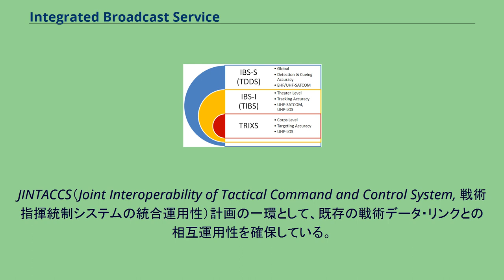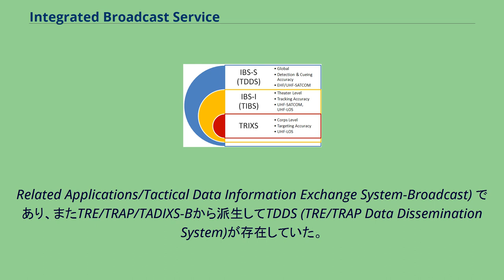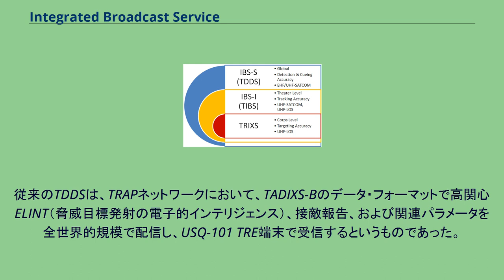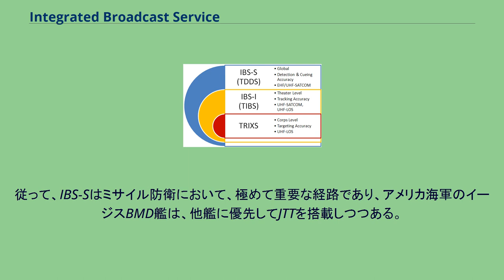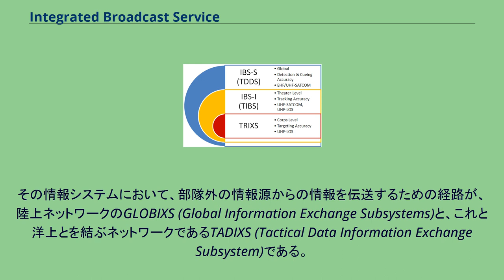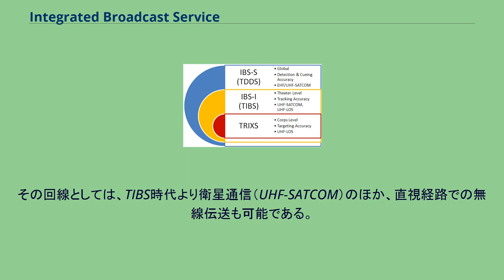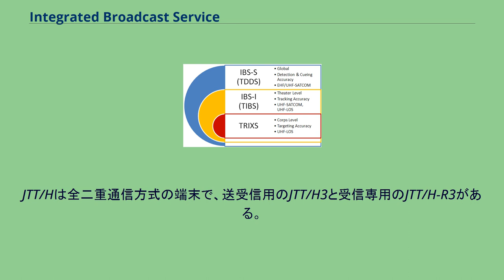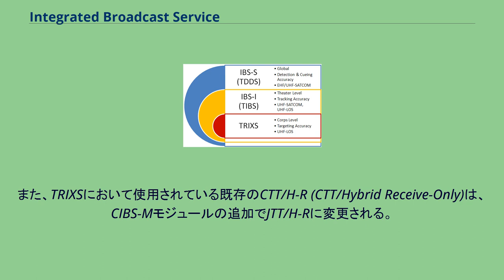Integrated Broadcast Service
IBSの主要3サービスの関連性を示したシェーマ。
IBS（Integrated Broadcast Service、統合同軸報送信サービス）は、アメリカ四軍（陸海空+海兵隊）が運用する、統合情報配布ネットワーク。
既存の複数のネットワークを統合したもので、アメリカ軍の情報活動の基幹となるネットワークである。
IBS（Integrated Broadcast Service）は、アメリカ国防総省の主たるネットワークのひとつで、あらゆる軍事階梯において、国家など高レベル管理の情報資産によりもたらされる高緊急度の情報資料を伝えるものである。
JINTACCS（Joint Interoperability of Tactical Command and Control System, 戦術指揮統制システムの統合運用性）計画の一環として、既存の戦術データ・リンクとの相互運用性を確保している。
1970年代後期より、アメリカ各軍はTENCAP (Tactical Exploitation of National Capability; 国家管理システムの戦術的利用)計画により、種々の情報配布ネットワークを構築したが、これらはそれぞれ異なるアーキテクチャに則っており、しばしば混乱による弊害が発生した。
これらを統合し、再構築したのがIBSである。
IBSの目標は、単一のブロードキャスト (Common Interactive Broadcast: CIB) 、単一のデータ・フォーマット (Common Message Format: CMF)の実現にある。
これにより、階梯の上下を問わず、アメリカ四軍、さらにはアメリカ国家安全保障局の高レベルの情報資産（偵察衛星など）によって収集された情報が、即座に作戦指揮官の手元に届くようになった。
弾道ミサイル発射の早期警戒情報、戦略偵察機による偵察情報、通信傍受や発振状況などのシギントに至るまで、極めて機密レベルの高い情報が流通しており、米軍の情報活動の基幹となるネットワークである。
旧来の米軍の情報配布ネットワークは、3つの主流と、そこから分岐した複数の亜流によって構成されていた。
3つの主流とは、 軍団階梯のTRIXS (Tactical Reconnaissance Intelligence eXchange System) 戦域階梯のTIBS (Tactical Information Broadcast Service)、 全世界的規模のTRE/TRAP/TADIXS-B (Tactical Receive Equipment/Tactical
Related Applications/Tactical Data Information Exchange System-Broadcast) であり、またTRE/TRAP/TADIXS-Bから派生してTDDS (TRE/TRAP Data Dissemination System)が存在していた。
さらにアメリカ国家安全保障局のBINOCULARもあり、これらはまったく別個に構築されたネットワーク・システムで、運用設備や回線、データ・フォーマットなどの互換性は皆無であった。
1996年に策定されたIBS計画は、これらを合理化することを目指したものであった。
同一の受信設備（JTT: Joint Tactical Terminal）、同一の回線アーキテクチャ（MILSATCOMアーキテクチャ）、同一のフォーマット（JTIDSに準拠）が採用され、相互運用性は大幅に向上する。
現在、上記の各ネットワークは、順次IBSに統合されつつある。
ただし、TRIXとTADIXS-Bの名称は存続しており、またその他のネットワークでも、旧称は通称として使われ続けているようである。
IBS-S (IBS-Simplex)、通称および旧称はTDDS (TRE/TRAP Data Dissemination System)である。
従来のTDDSは、TRAPネットワークにおいて、TADIXS-Bのデータ・フォーマットで高関心ELINT（脅威目標発射の電子的インテリジェンス）、接敵報告、および関連パラメータを全世界的規模で配信し、USQ-101 TRE端末で受信するというものであった。
IBS計画のもとで統合されたTDDSはIBS-S (IBS-Simplex)という名称に変更されたが、その目的は同一である。
その回線としては、TRAP...